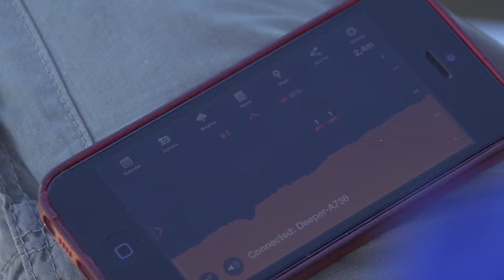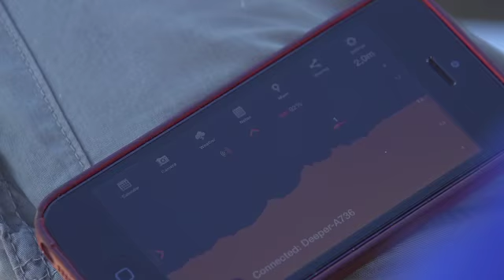Рыбалка на леща